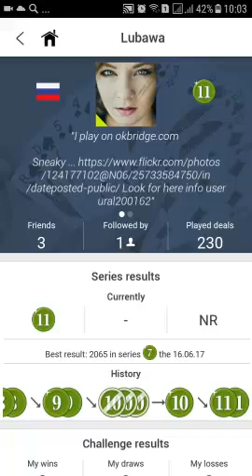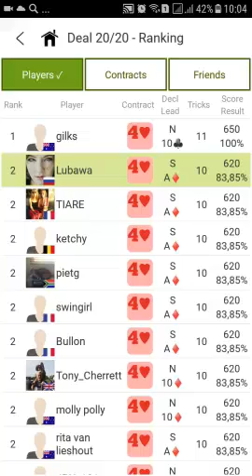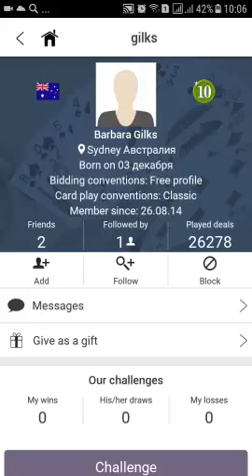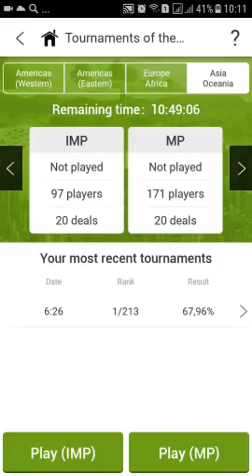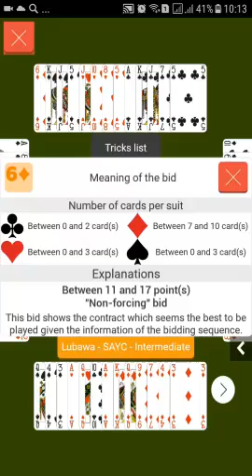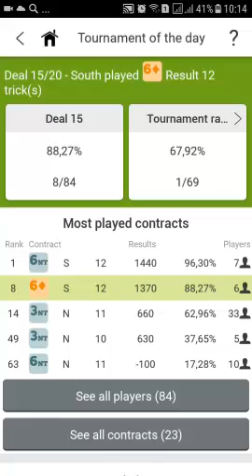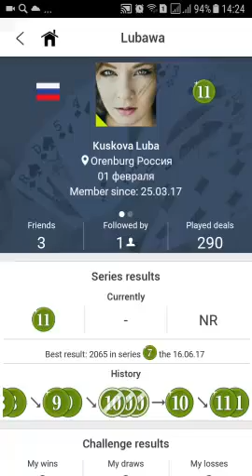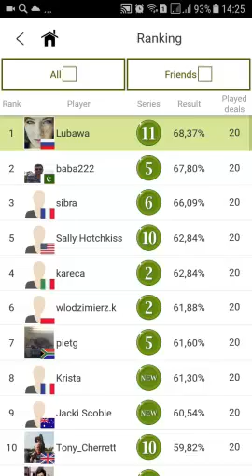Russia Bridge 2018 FunBridge Бридж играют красавицы !!!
Конечно Победа будет Наша !!!  Бридж на мобильном Bridge on Phone !!! При передачи видео возникли непонятные проблемы с видео-картинкой начало можно посмотреть тут -